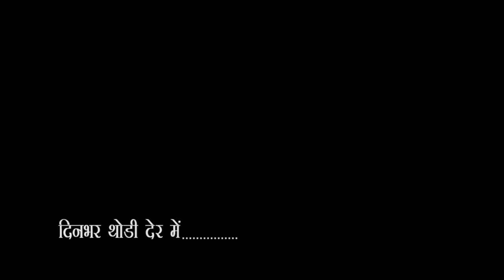City-1 News Headlines Gorakhpur 08/08/2020